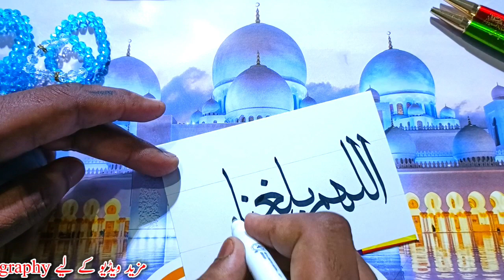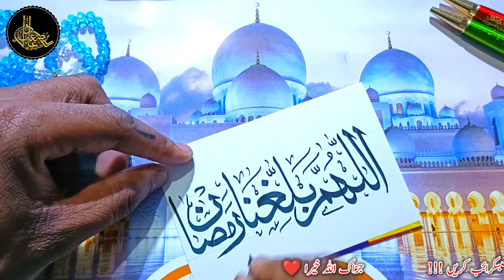learn Calligraphy || आइए कैलीग्राफी सीखें। اللہم بلغنا رمضان ramadan islamic musab adil ald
learn online class
online calligraphy
calligraphy
musab adil calligraphy
learn calligraphy
aaiye calligraphy seekhen
urdu kaise seekhen
Ramazan mubarak